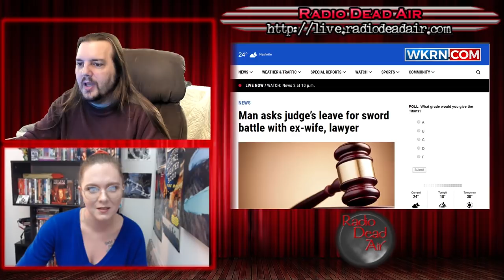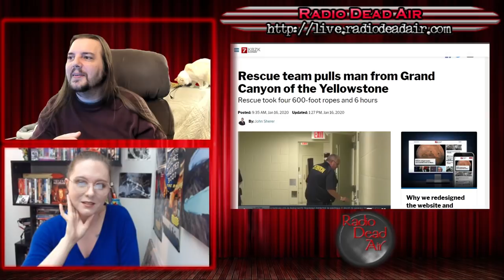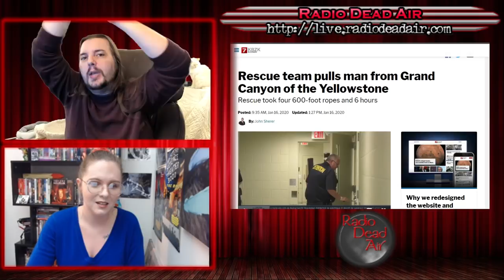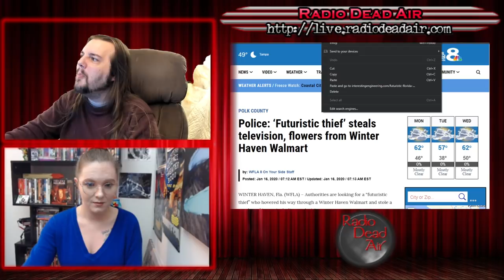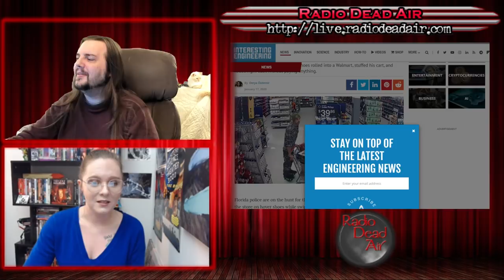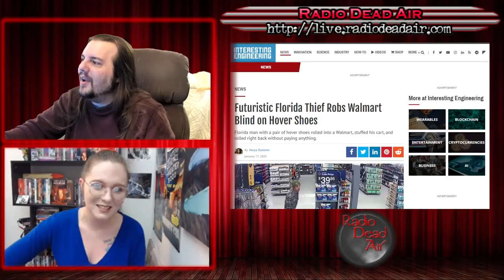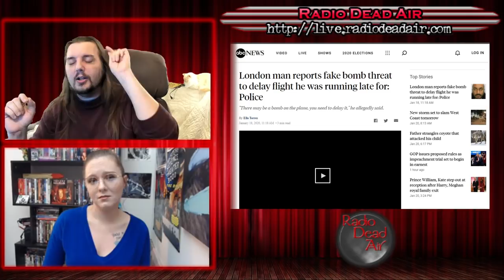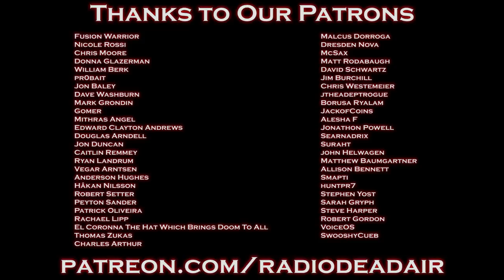WTFIWWY Live - On The Roof Again - 1/20/20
This week: That Movie Chick guests host for a Florida hover-shoe bandit, a rock climber bereft of basic math and the absolutely worst decision anyone running late for a flight has ever made ...